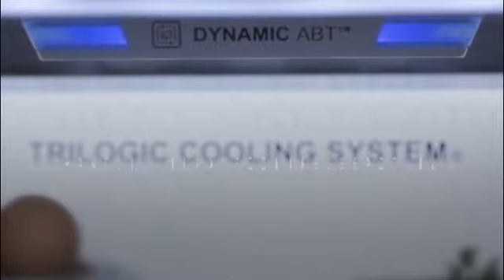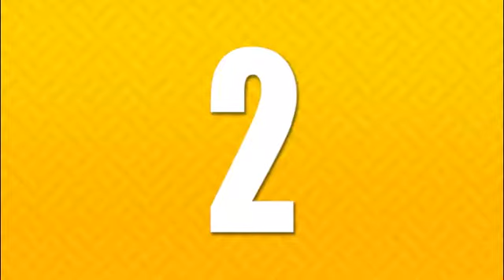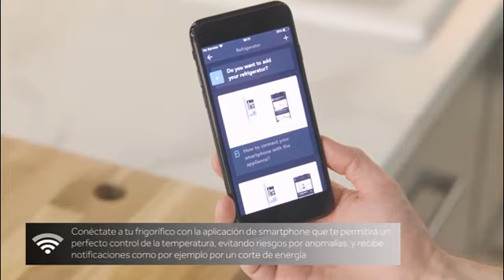Top 5 ► Congelador Vertical de @Haieramerica1 Congelador Nevera 2020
5- Haier A4FE742CPJ - Frigorífico combi con congelador de cajones

4- Haier Iconic Black HB26FSNAAA - Frigorífico americano con cajones en congelador, Motor Inverter

3- Haier A3FE744CPJ - Frigorífico combi con congelador de cajones, 70cm de ancho, 2 m Alto

2- Haier A3FE742CPJ - Frigorífico combi con congelador de cajones, 70cm de ancho, Motor Inverter

1- Haier Congelador Instaswitch H3F320WSAAU1 - Convertible congelador o frigorífico